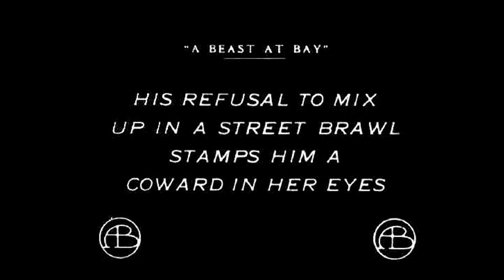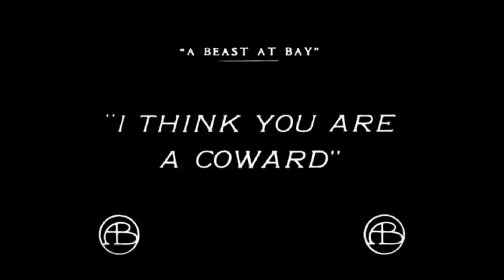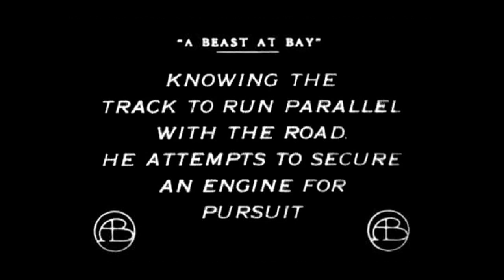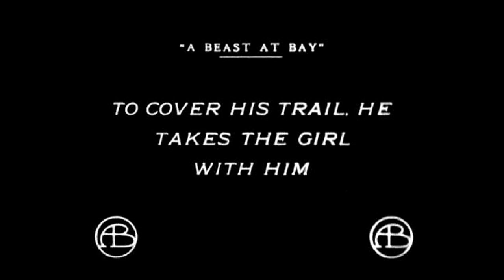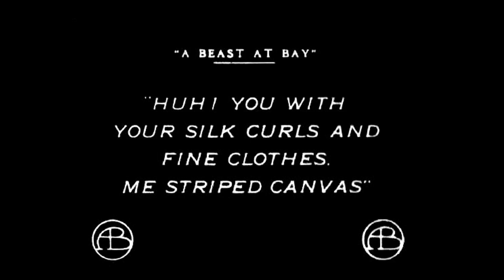A Beast At Bay (1912) Mary Pickford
A young, and fickle girl ( Mary Pickford ) dumps her admiring boyfriend ( Edwin August ) because she views him as a coward. Meanwhile, a ruthless convict ( Alfred Paget ) has escaped and takes the girl as his hostage. After a harrowing automobile and train chase, the ex-boyfriend rescues the girl and he immediately becomes her hero, which she seals with a kiss. —Pamela Short (IMDb)